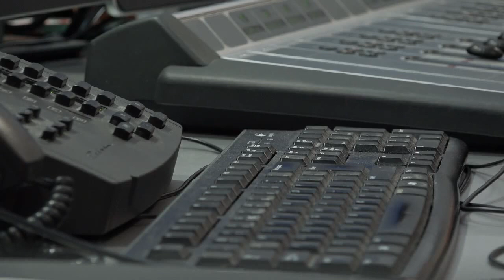Noi si izolarea Americii - Romania in Direct cu Moise Guran si Vlad Petreanu